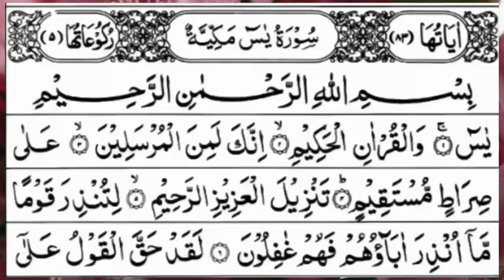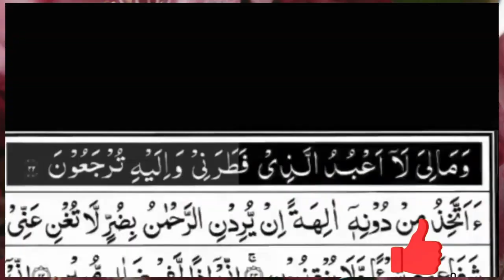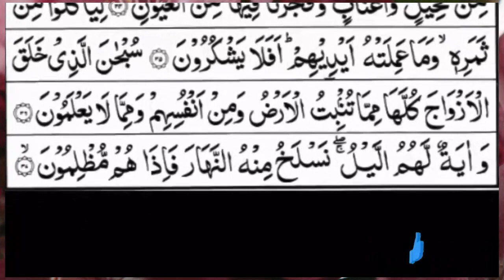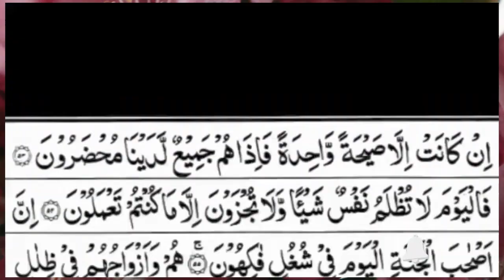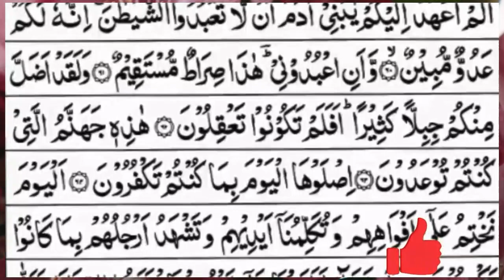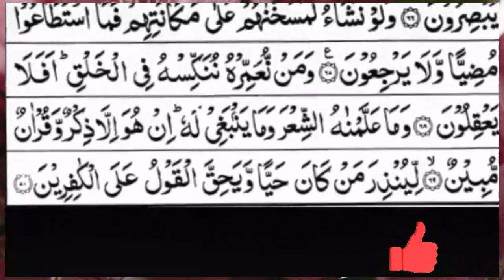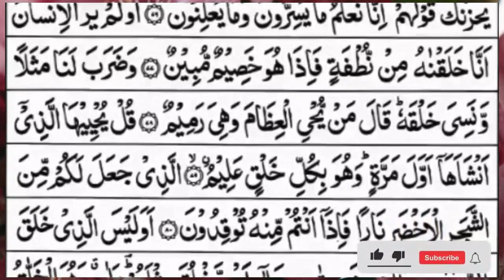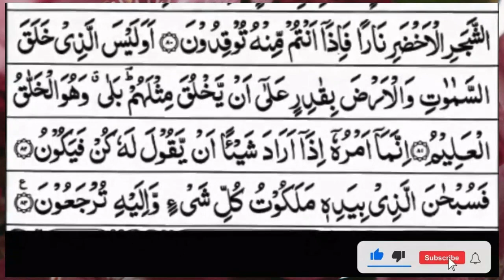Surah Yasin (Yaseen) | Full With Arabic Text | (Episode 862 ) | Surah Yaseen Beautiful Recitation